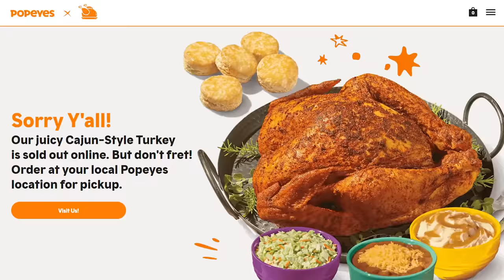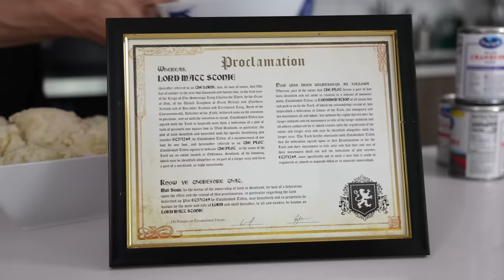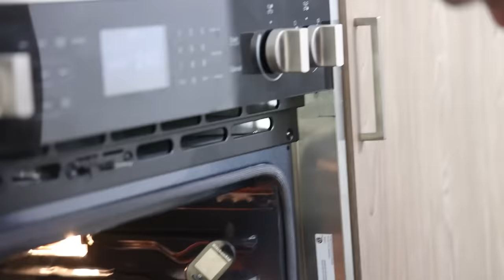SOLD OUT Popeyes Cajun Thanksgiving Turkey! (x2)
Feels like I've done everything thanksgiving to this point. Turkey, Pumpkin Pie, Mashed Potatoes...
That's until I saw Popeyes' selling a Cajun Flavored Thanksgiving Turkey!!!

So I bought 2 of them ;)